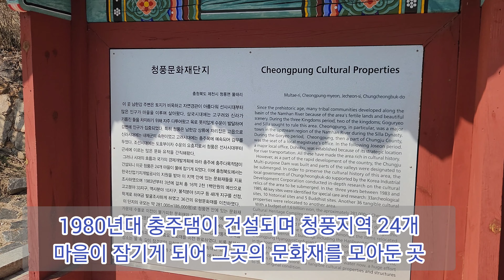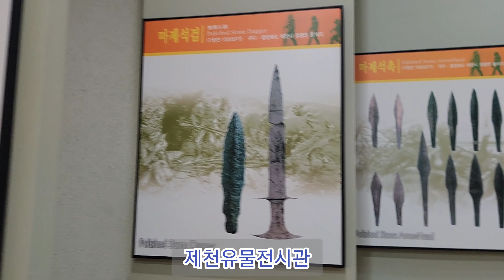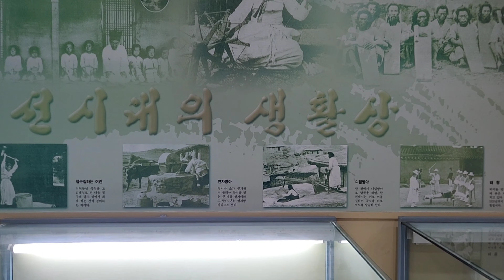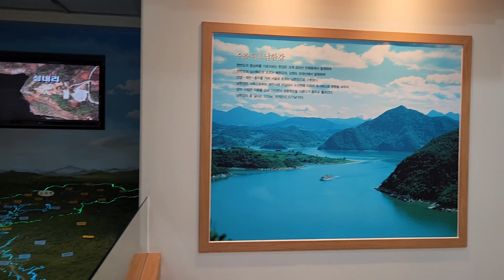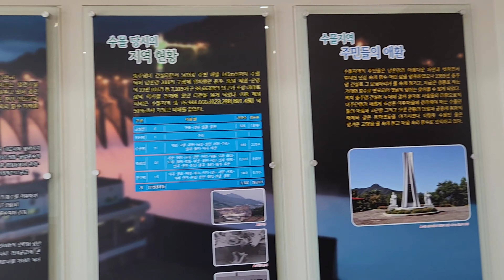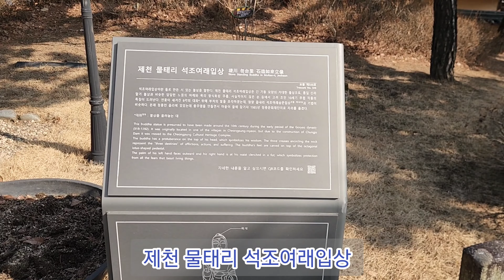충주댐으로 수몰된 24개마을 문화재를 한곳에 옮겨놓은 청풍문화재단지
청풍문화재단지
입장료 어른 3천원 청소년 2천원 어린이 1천원